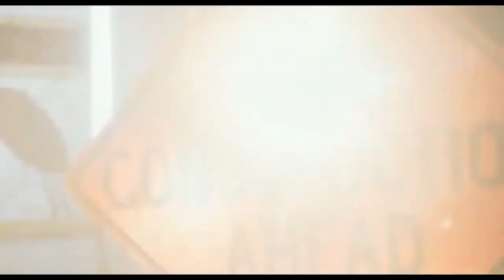10 Minutes Gone 2019 2